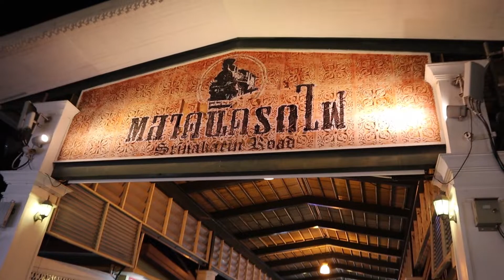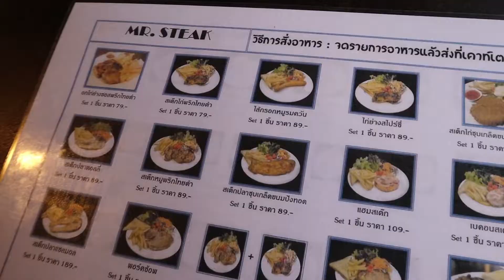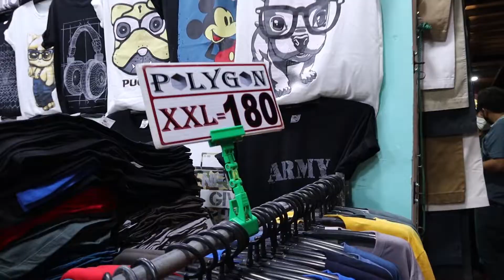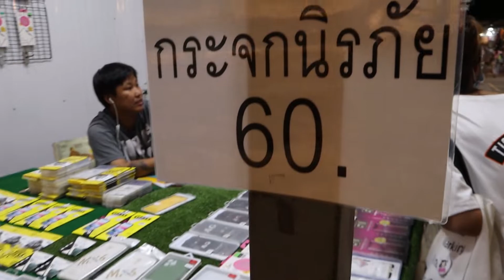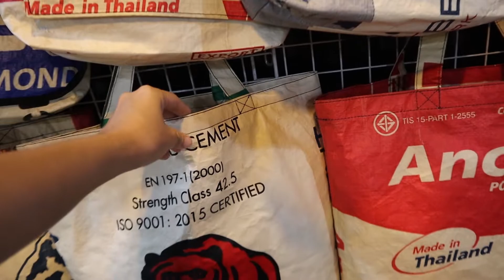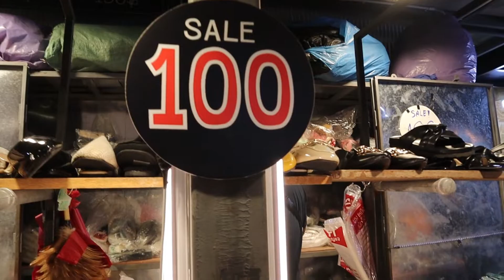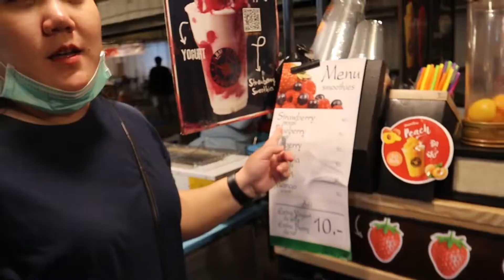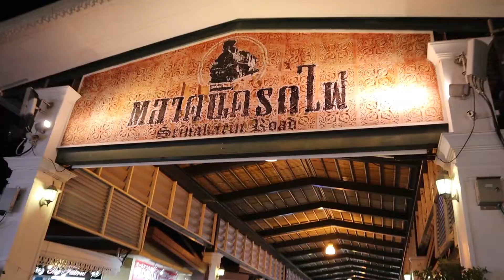ตลาดนัดรถไฟ ศรีนครินทร์ | ของเยอะเว่อร์ๆ ตลาดใหญ่มาก!! | I GO ON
✨ตลาดรถไฟ ศรีนครินทร์ เปิดแล้วเด้ออ!!!✨

ตลาดนัดอะไรไม่รู้ ใหญ่โคตรๆ เดินจนน่องปูด คลิปนี้จะพาไปสำรวจ 'ตลาดรถไฟ ศรีนครินทร์' ตอนนี้ตลาดกลับมาเปิดแล้ว เพื่อนๆสามารถมาเดินเล่นช็อปปิ้ง ซื้อของได้มากมาย มีทั้งของมือหนึ่ง มือสอง ของวินเทจ ของกิน เพียบ!! เดินจนตาลายไปเลยจ้า ใครอยากมาเดินเล่นช็อปปิ้งที่ตลาดใหญ่ๆกว้างๆ ของแน่นๆ  ต้องมาที่นี่เลยจ้า 'ตลาดนัดรถไฟ ศรีนครินทร์'

ปล. ตลาดเปิด พฤหัส, ศุกร์, เสาร์, อาทิตย์ 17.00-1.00

ขอบคุณที่เข้ามาชมคลิปกันนะคะ อย่าลืมไลค์ แชร์ ติดตาม มีอะไรแนะนำ พูดคุย ติชม คอมเม้นท์ได้เลยจร้าา จุ๊บๆ ❤️